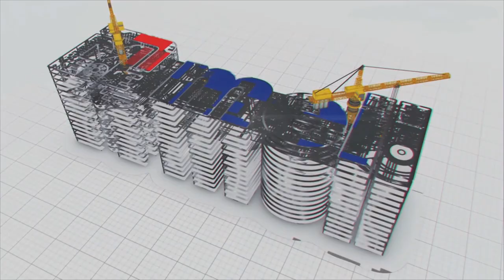Redefining Rural Water Infrastructure with Gajwel Extension Works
In the remote region of Gajwel, Telangana, a monumental project is quietly taking shape. The Telangana Government has initiated the Gajwel water grid under the Mission Bhagiratha scheme. MEIL has commissioned this project in record time. Now, under the Gajwel water grid extension works, MEIL will be constructing a water treatment plant along with a pump house, headworks, and raw water channels.

The 540 MLD ( Million Litres per Day) water treatment plant makes it a remarkable feat as such a huge water treatment plant for a rural area is nothing short of immense. Covering around 16 urban Local Bodies, including the entire Hyderabad Metropolitan Development Authority (HMDA) limits, Medchal, Bhuvanagiri, Gajwel, and Janagaon, this project is set to revolutionize the water supply landscape. With an impressive pipeline stretching 112 kilometers, it aims to provide water security to the region's residents.

The most astonishing aspect is that the water will be treated at an elevation of 620 metres above sea level. There has been no such massive drinking water system in the entire Telangana.

To turn this vision into reality, MEIL embarked on a journey of construction that would leave a lasting legacy. An Approach Canal, a Raw Water Pump House, and a monumental 540 MLD Water Treatment Plant were among the first milestones. A 75 ML Clear Water Reservoir, Clearwater pumping main, Gravity Main, 6 ML Ground Level Balancing Reservoir, and another 40 ML Clear Water Reservoir soon followed. As of now, we have completed headworks, pump houses, raw water channels, and chambers. A successful trial run has further solidified the project's feasibility.

This endeavour was not just a monumental construction project; it was a lifeline for the regions it aimed to serve. It was a promise to address their water woes and provide drinking water security for generations to come.